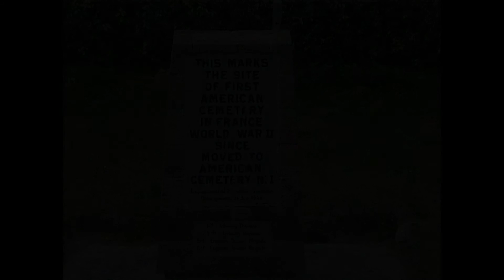Normandia D - Day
Qui  si  scrisse  un  triste pezzo di  storia , inizio  operazione  il  5  giugno 1944 ore  24.00 con  il  lancio  nelle  retrovie  di  2  brigate  di  paracadutisti .
il  6  giugno  su  100 Km.  di  costa  tra  Cherbourg  e   Le - Havre    avvenne  lo sbarco  delle  truppe  alleate  fu  un  evento  di  capitale  importanza  per  la  conclusione  della  seconda  guerra  mondiale  in  Europa .
Le  truppe  tedesche :
49  div.  fant. , 1600 carri , 198  aerei  bom. e 125  caccia ,10  corazzate , 3 cacciatorpediniere , 36  siluranti ,34  sommergibili e  le  opere  fortificate .
Truppe  alleati :
6  div. fant. , 55  div. motorizzate ,un  numero  incalcolabile  di  carri , 3475  aerei  da  bom. e 5409  da  caccia , 6500 mezzi  da  sbarco , 25  navi  corazzate , 27 incrociatori , 164  cacciatorpediniere .